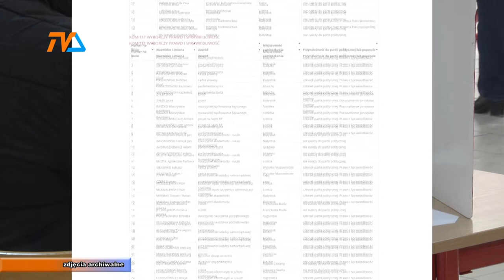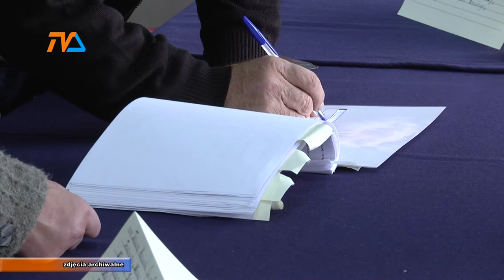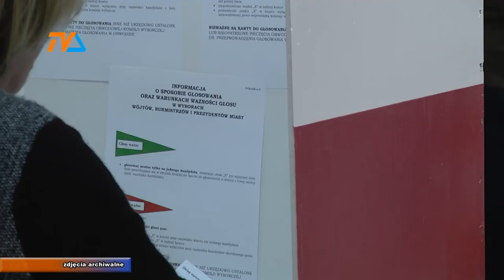Kto do sejmu? |TVSUWAŁKI